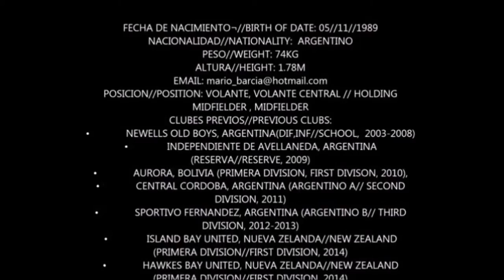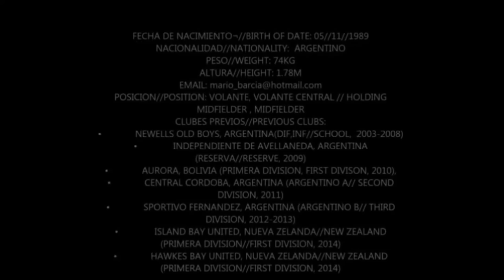mario barcia 2015